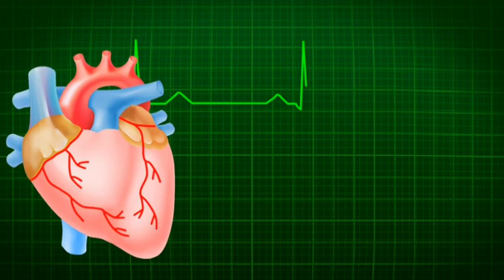10 10 portal aapke liye kya La raha hai hindi Tarot card reading